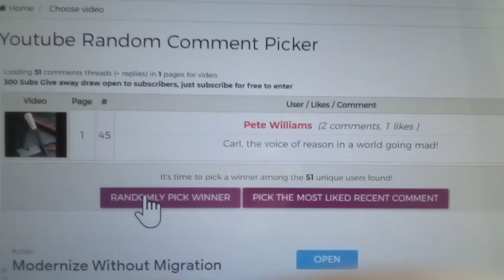300 subs give away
Prize draw